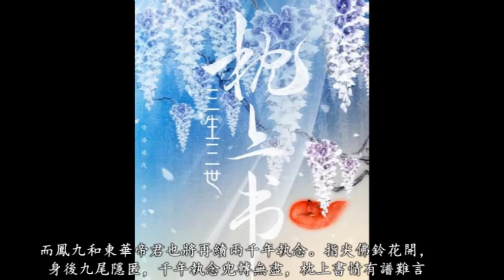熱巴高偉光確認主演《枕上書》，檔期不夠無緣錄制跑男？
電視劇《三生三世枕上書》將在今天啓動，而鳳九和東華帝君也將再續兩千年執念。指尖佛鈴花開，身後九尾隱匿，千年執念兜轉無盡，枕上書情有譜難言。